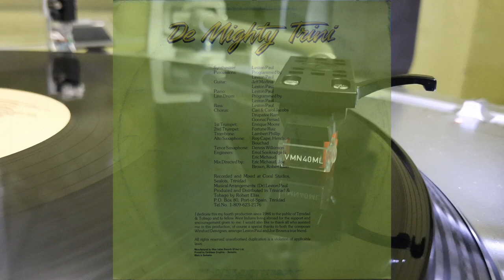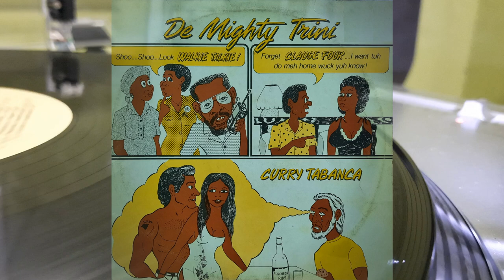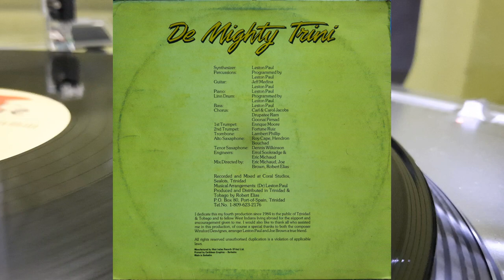Curry Tabanca - De Mighty Trini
Produced By Robert Elias
Arranged By Leston Paul
Digitally Remastered
Recorded at Coral Studios Sealots Trinidad
Audio Technica VM540ML  Cartridge
Gemini PA7000 Phono Stage Pre Amp